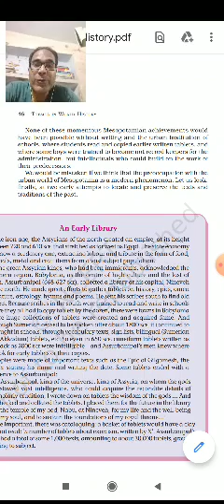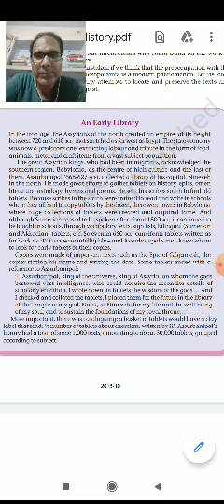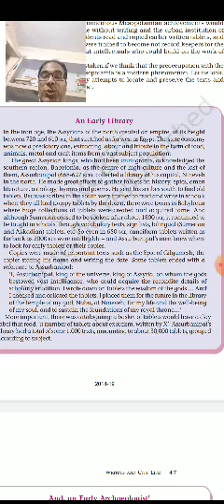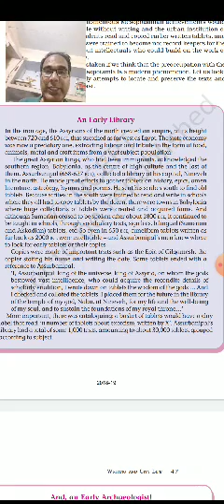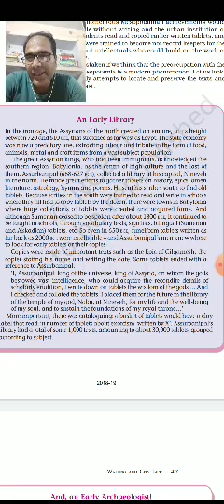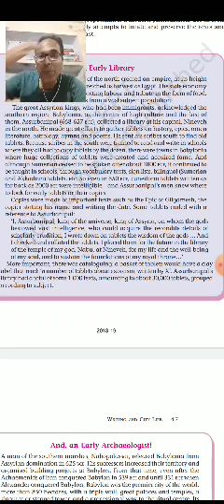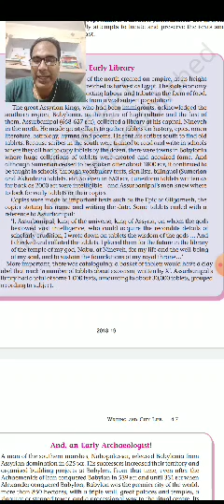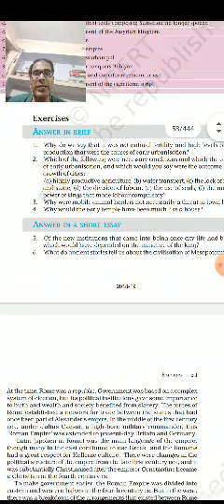Class XI History 06-05-2020 by Ajay Kumar Mishra 2.10.mp4